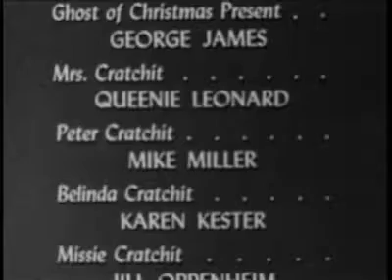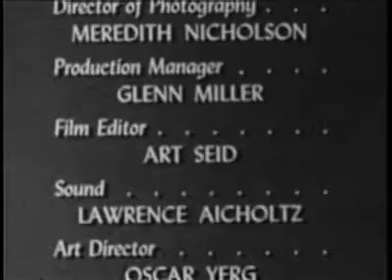The Christmas Carol (1949) (as told by Vincent Price)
A production syndicated for airing on 22 television stations on Christmas Day, 1949, this half hour version of the classic Dickens tale was sponsored by Magnavox in what may be their first use of tv advertising.

(Note: this film is considered to be in the public domain and no rights of any kind are implied.)